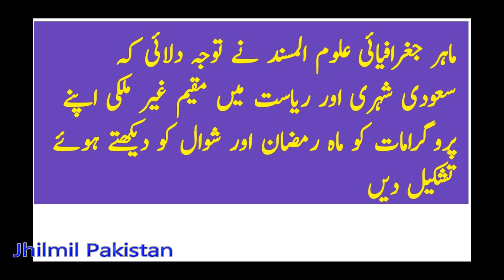eid ul fitr 2021 date Saudi Arabia | When Eid ul Fitr 2021 UAE | eid ul fitr In dubai | eid saudia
سعودی عرب میں رمضان 2021 کا آغاز کب ہوگا؟ پہلا روزہ کس تاریخ کو ہوگا؟ عید الفطر کب اور کس دن ہوگی؟ آج کی ویڈیو میں اس کا جائزہ لیں گے۔
سعودی عرب کی قصیم یونیورسٹی میں جغرافیائی علوم کے پروفیسر عبداللہ المُسند نے اسلامی مہینوں سے متعلق کہا ہے کہ ان شاءاللہ رمضان کا چاند 12 اپریل 2021 کو پورے ملک میں دیکھا جا سکے گا۔ انہوں نے بتایا کہ سعودی عرب میں پہلا روزہ 13 اپریل 2021 بروز منگل ہوگا ۔ماہر جغرافیائی علوم المسند نے توجہ دلائی کہ سعودی شہری اور ریاست میں مقیم غیر ملکی اپنے پروگرامات کو ماہ رمضان اور شوال کو دیکھتے ہوئے تشکیل دیں۔ سعودی میڈیا کے مطابق عبداللہ المسند نے مزید بتایا کہ رواں سال رمضان کے پورے 30 روزے ہوں گے- 12 مئی 2021 کو رمضان کا آخری روزہ ہوگا۔ المسند کہا کہ ’29 رمضان منگل کو چاند سورج کے غروب ہونے سے بارہ منٹ پہلے چھپ جائے گا- لہٰذا 29 رمضان کو چاند نظر نہیں آئے گا- ان کا کہنا تھا کہ عید الفطر 13 مئی 2021 جمعرات کو منائی جائے گی۔ اس بات کو مدنظر رکھیں کہ رمضان کا پہلا روزہ 13 اپریل اور عید الفطر 13 مئی کو ہوگی۔
ramadan 2021 date in saudi arabia
ramadan calendar in saudi arabia
ramzan ka pehla roza kis mahine mein hai in saudi arabia
ramzan ka pehla roza kaun si tarikh ko hoga
ramzan ka pehla din in saudi arabia
ramzan ka pehla roza kis tarikh ko hoga in saudi arabia
ramzan ka pehla roza kab hai 2021 in saudi arabia
ramzan ka pehla roza kis din hai in saudi arabia
ramzan ka pehla roza kab hoga in saudi arabia
ramzan ka pehla roza in saudi arabia
ramzan ka pehla roza kab hai in saudi arabia
eid ul fitr 2021 date In Saudi Arabia calendar
2021 eid In Saudi Arabia
2021 eid ul fitr In Saudi Arabia
2021 ki eid kab hai In Saudi Arabia
Eid date 2021 In Saudi Arabia
Eid kab hai 2021 In Saudi Arabia
Eid 2021 kab hai In Saudi Arabia
2021 eid date In Saudi Arabia
2021 me eid kab hai In Saudi Arabia
eid kab hai In Saudi Arabia
eid kab hai 2021 mein In Saudi Arabia
eid ul fitr kab hai In Saudi Arabia
2021 eid ka chand In Saudi Arabia
eid fitr 2021 In Saudi Arabia
eid kb h 2021 In Saudi Arabia
eid ul fitr 2021 date In Saudi Arabia
2021 eid ul fitr date In Saudi Arabia
2021 eid kab hai In Saudi Arabia
eid ka chand 2021 In Saudi Arabia
eid ul fitr date 2021 In Saudi Arabia
eid ul fitr 2021 kab hogi In Saudi Arabia
eid ul fitr 2021 mein kab hai In Saudi Arabia